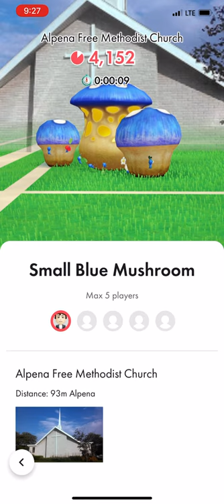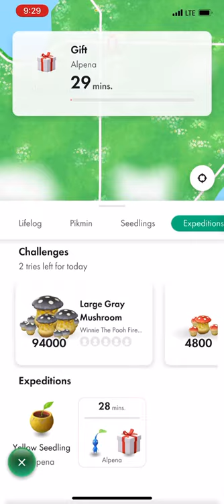Small Blue Mushroom in Alpena Free Methodist Church